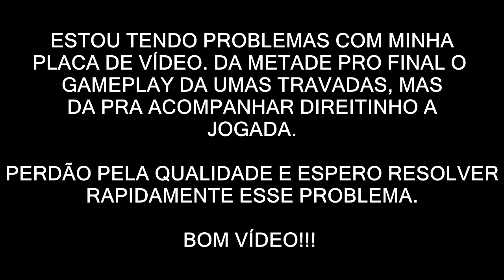GAMEPLAY - MALAMAR DA VITORIA - KATOPLAY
VÍDEO LANÇADO NOVAMENTE!

Fala galera blz? No vídeo de hoje vou jogar com o deck que levei para o League Cup de Macaé e temos uma boa surpresa nesse gameplay!!!

Tmj